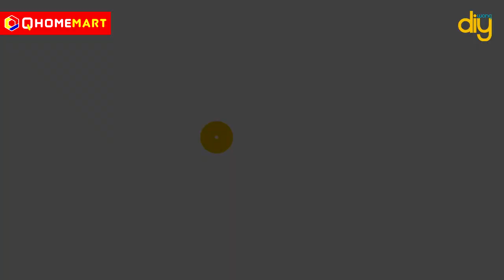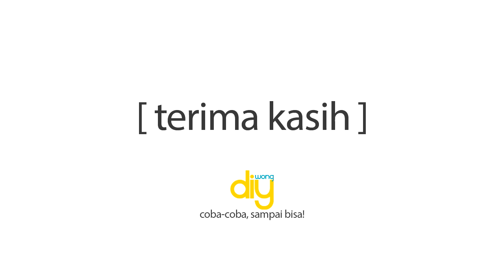MEMANFAATKAN KAYU MAHONI DAN PINE TUA MENJADI HIASAN POHON NATAL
kayu bekas yang teronggok d rumah harusnya bisa dimanfaatkan, nah kali ini kita coba untuk jadiin pohon natal.

never afraid to try, try it until you make it.